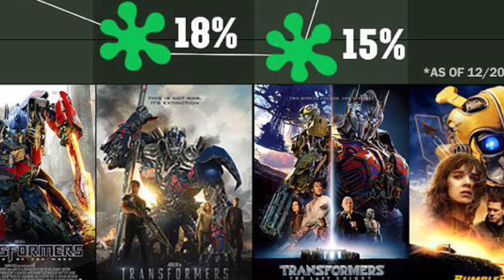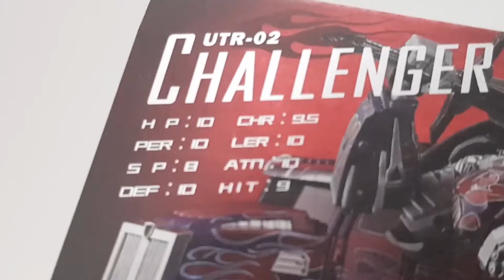CHALLENGER | Unique Toys R-02 (OPTIMUS PRIME) Review en ESPAÑOL!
He vuelto, y vuelvo con una review de una de mis mejores figuras de todos los tiempos!

Checa estas otras reviews!